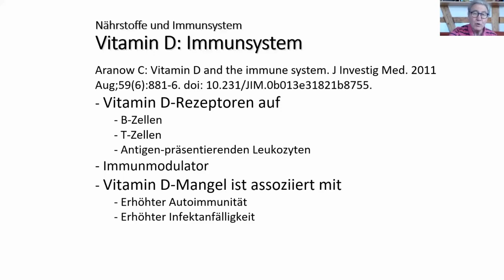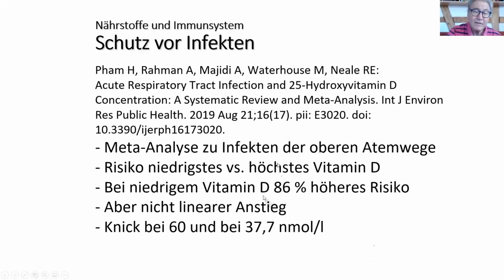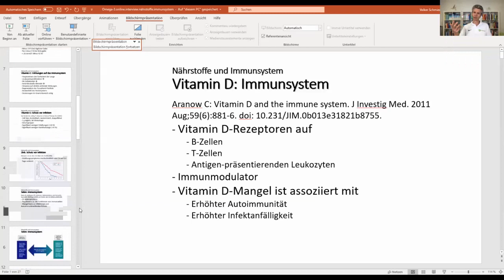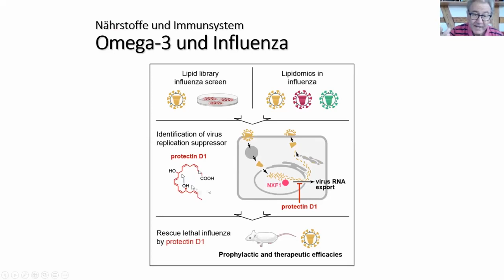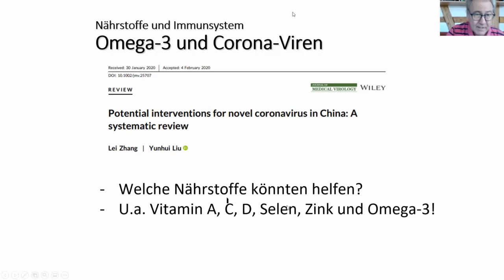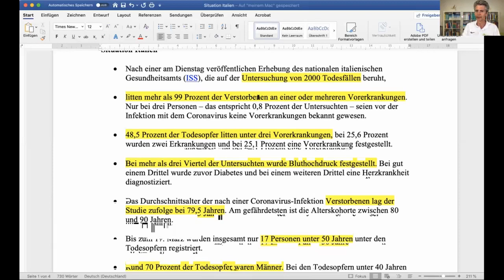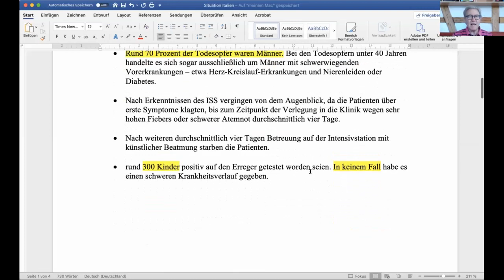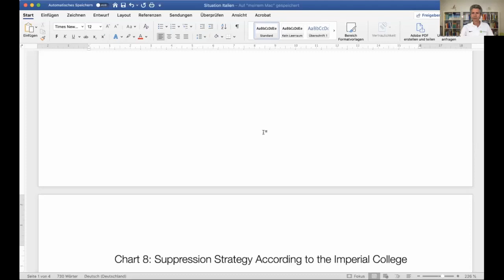Corona Spezial I Wie stärke ich mein Immunsystem? - Interview mit Dr. Freese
Dr. Volker Schmiedel und Dr. Jens Freese, Experte für Sport- und Ernährungsimmunologie, diskutieren über Nährstoffe und deren Bedeutung für unser Immunsystem. Wissenschaftliche Studien werden genauso zitiert wie praktische Erfahrungen ausgetauscht.

Hier finden Sie meine Bücher:
Nährstofftherapie: Orthomolekulare Medizin in Prävention, Diagnostik und Therapie